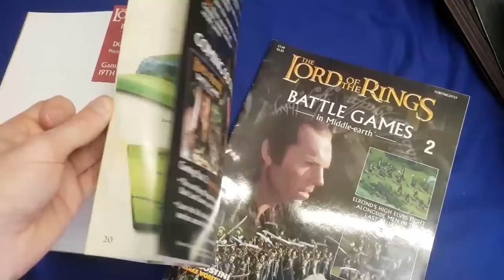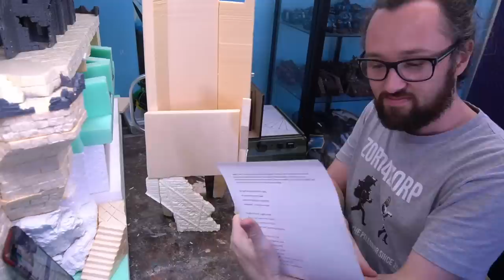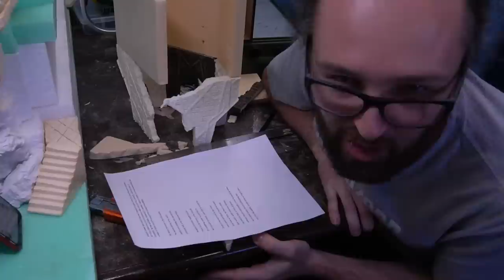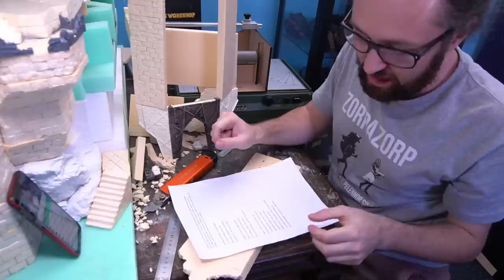Build Middle Earth with me! Dol Guldur | LOTR SCENERY CRAFTING STREAM | Warhammer Terrain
Finally returning to my most detailed build ever!

For all your terrain supplies and commission gaming board needs:
Whether it's wargaming, train dioramas or something in between, we've got you covered.

This video reviews content from the Middle Earth Strategy Battle Game formerly known as Lord of the Rings Strategy Battle Game and The Hobbit Strategy Battle Game. MESBG is a skirmish style war game developed by Games Workshop, based off the incredible artwork from the three films by Peter Jackson as well as drawing inspiration directly from the books. Players take control of the forces of good and evil and play out epic moments from the Lord of the Rings in anything from small heroes driven scenarios to epic battles utilising hundreds of models.